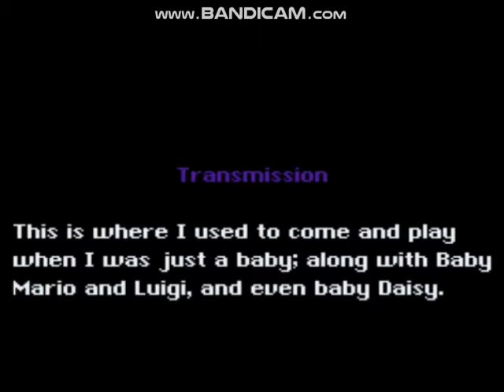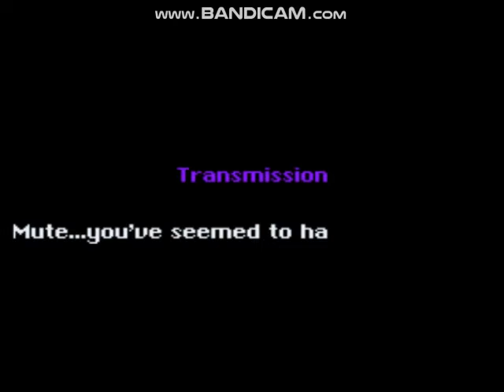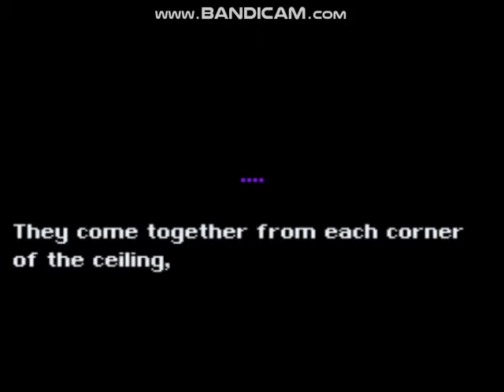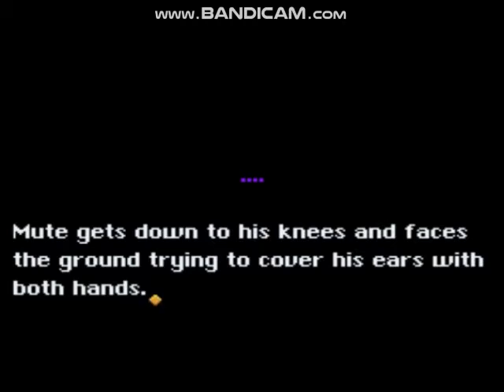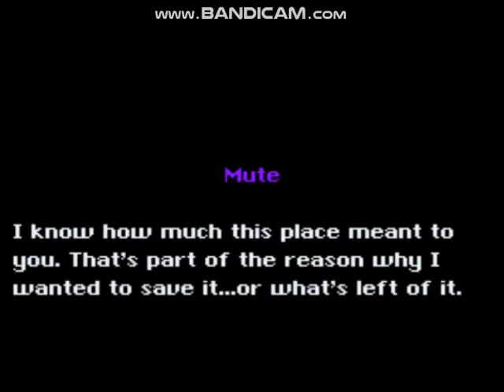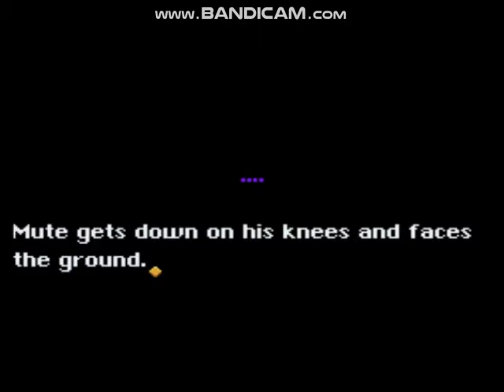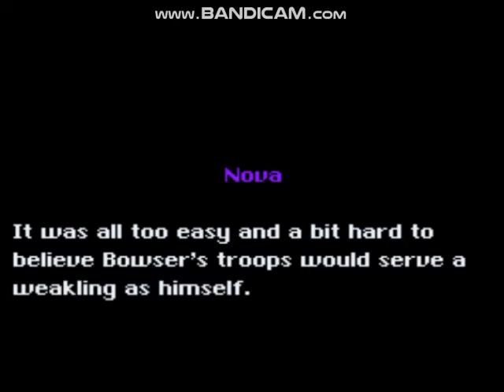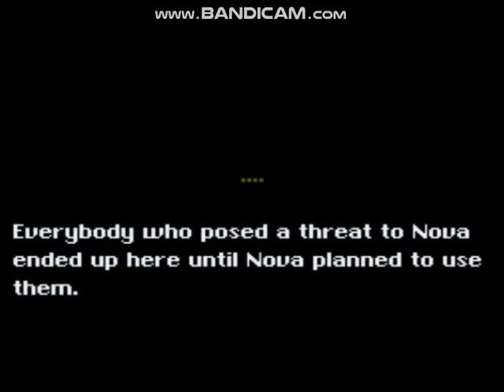Busted |11| Steel Plays Super Mario World: The After Years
Should have increased my sneak skill.
WARNING: This episode is dialogue heavy.